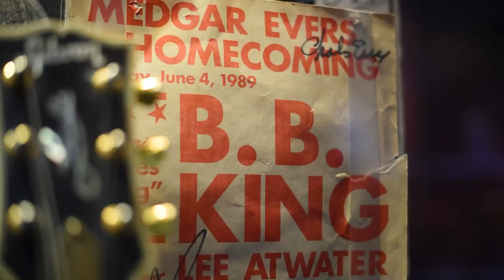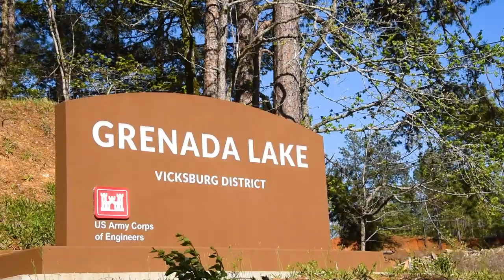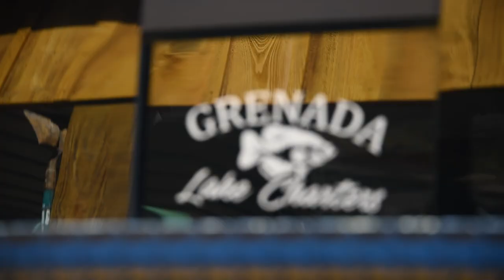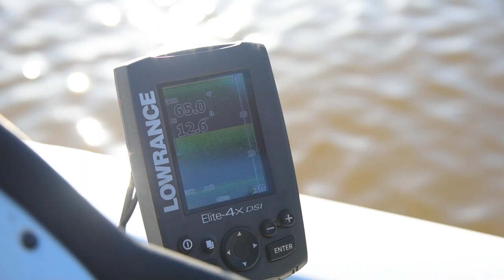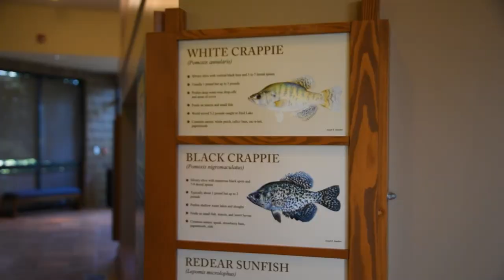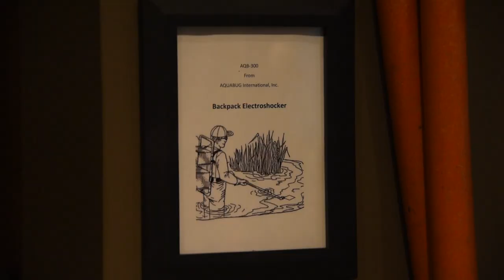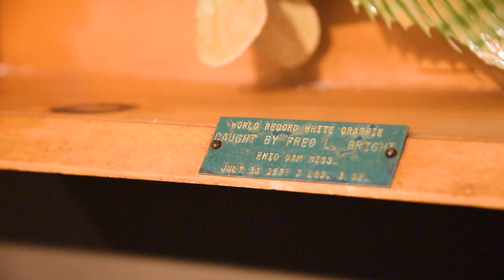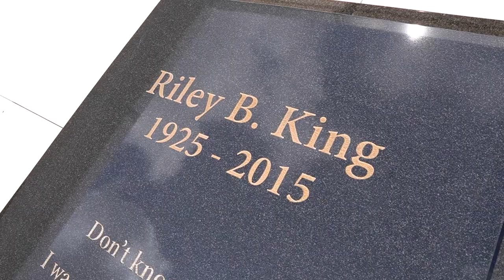Fishing the CRAPPIE Capital of the World (CATCH & COOK) | FieldTrips Mississippi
I'm touring VisitMississippi from top to bottom, bouncing between state parks in my RV and looking for all the best fishing holes, cultural hotspots and delicious eats along the way.

In the first episode of this series, we're fishing the crappie capital of the world in north Mississippi with Grenada Lake Charters. Then, back at the Slab Shack, we're cooking them up in a way I've never tried before. After that, we're hitting the North Mississippi Fish Hatchery to learn what they're doing to both protect and enhance the state's natural resources.

What else do you want to see from Mississippi? Who is from Mississippi? Let me know below!